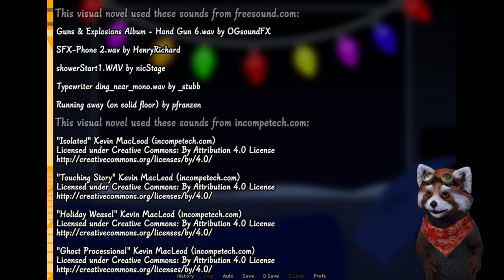Gangster gehen an Weihnachten Shoppen | HOLIDAY SHOPPING | 👻 Fluffos Geisterwald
Eine Crime Visual Novel von Arcade Kitten über einen Gangster, der doch bloß harmonische Weihnachten will ... Und das so kurz vor Ostern.
Viel Spaß und gute Nacht!